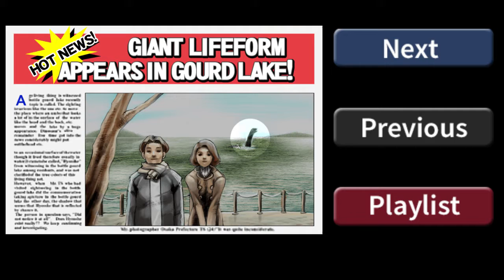Phoenix Wright: Ace Attorney (3DS) Turnabout Goodbyes Part 1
Back from the dead in time for someone else to die!